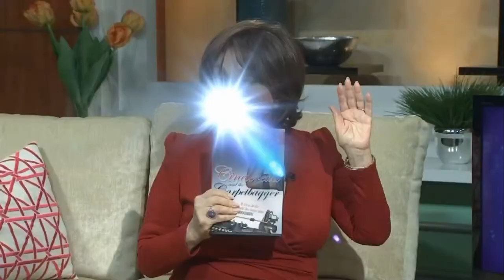Chef Vanessa Cantave Grilled Flank Steak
Chef Vanessa Cantave shows how you can enjoy your favorite summer foods without all of the calories.

Don't miss The Better Show weekdays on TV. to check your local listings.